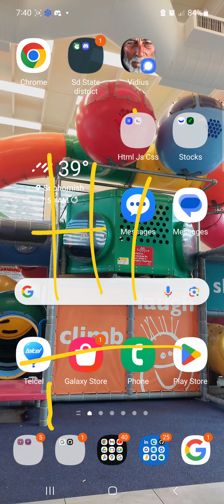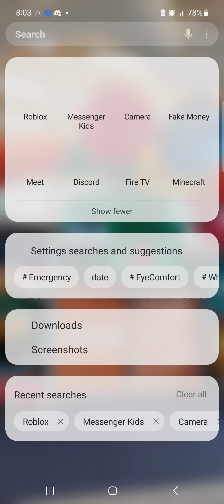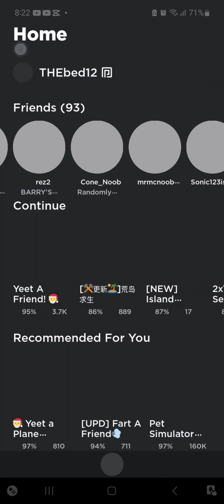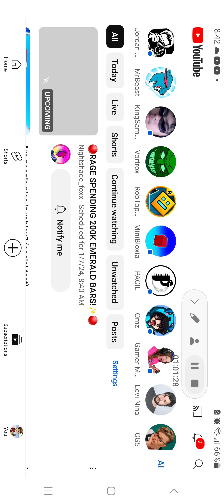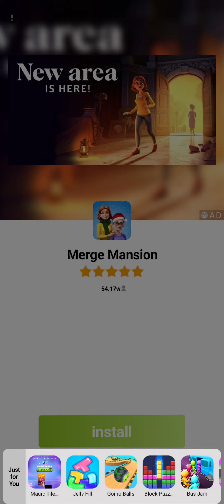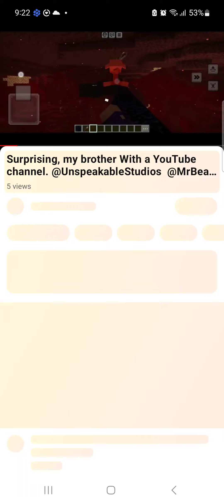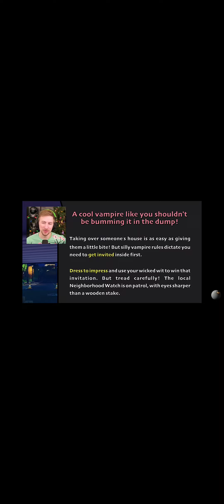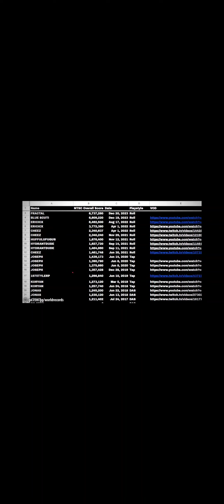2024 Special 2h Watch It all.